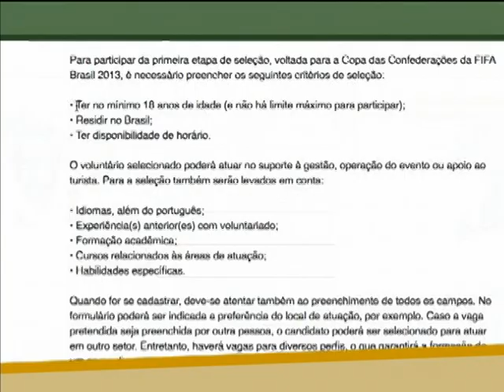Inscrições para programa Brasil Voluntário terminam dia 16 de fevereiro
NBR NOTÍCIAS - 12.02.13: O prazo para se increver no programa Brasil Voluntário acaba no próximo sábado (16). Na primeira chamada serão selecionadas 7 mil pessoas que ajudarão o Brasil na organização da Copa das Confederações. Para ser voluntário precisa ter no mínimo 18 anos e morar no Brasil.  Quem quiser ser voluntário da Copa do Mundo de 2014, também já pode fazer o cadastro no site do programa. Para o Mundial, serão selecionados mais de 50 mil voluntários que vão atuar nas 12 cidades-sede.  As inscrições serão abertas após o encerramento da Copa das Confederações. Informações no